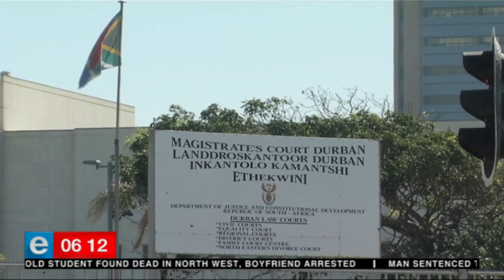Wrongfully accused prisoner released - 14 years later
A 35-year-old KwaZulu-Natal man who was wrongfully convicted of rape and spent almost 14 years in prison is considering suing the state.
Njabulo Ndlovu of Umlazi was acquitted last week, after being sentenced to life imprisonment in 2004.
Ndlovu was 19 at the time, and was doing the second year of a law degree at the University of KwaZulu-Natal.
eNCA’s Thuba Vilane has more.

Courtesy